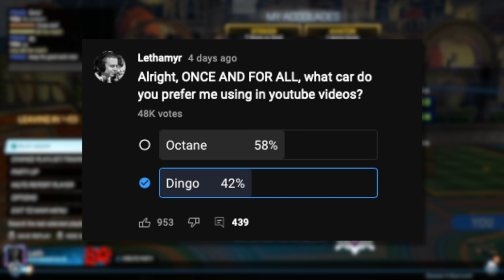I'm going BACK to the Octane... but it's not why you think